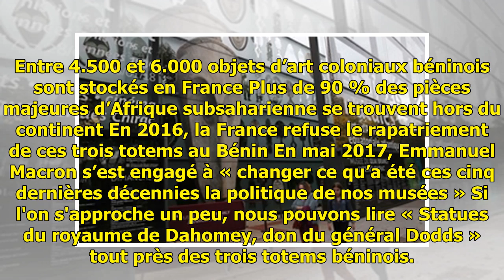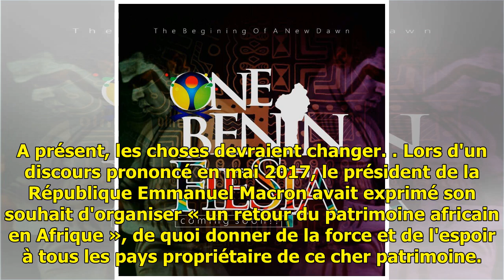Le Bénin exige la restitution des trois totems béninois qui siègent au cœur du quai Branly